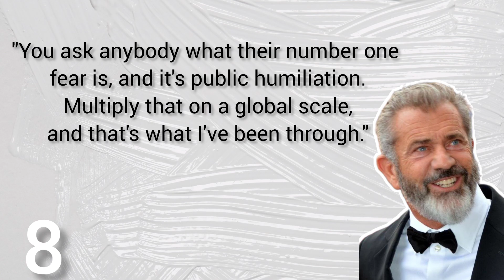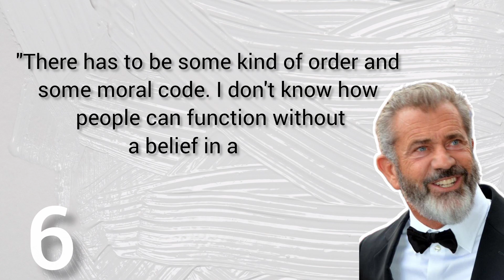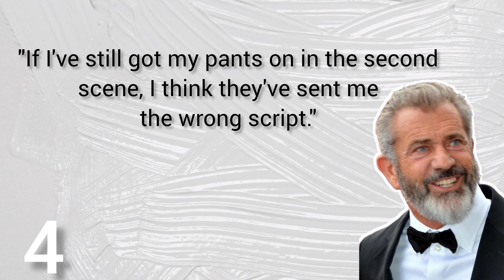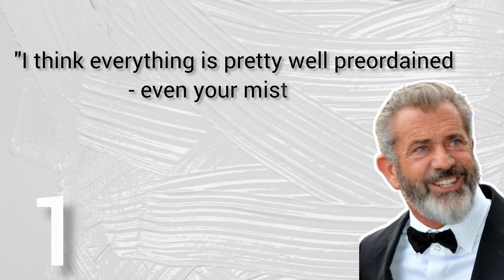Mel Gibson - Top 10 Quotes